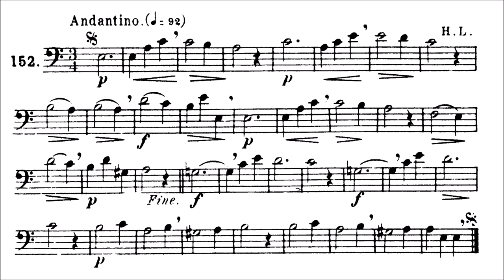Lavignac Solfege Book 1A No.152